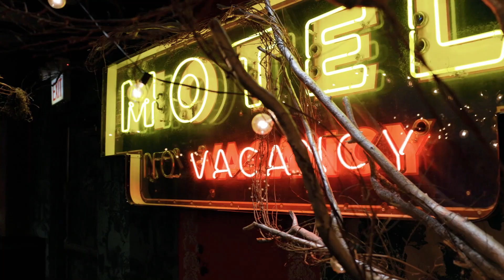Host your Private Event with Carnivale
From happy hours to weddings, brainstorming sessions to corporate buyouts, we have space for it all.

Host your event for any size group up to 1200, and our special events manager will make your perfect event come to life.